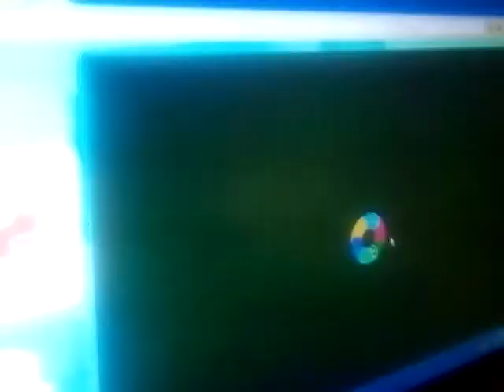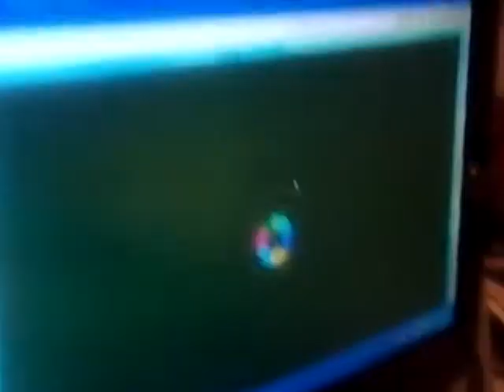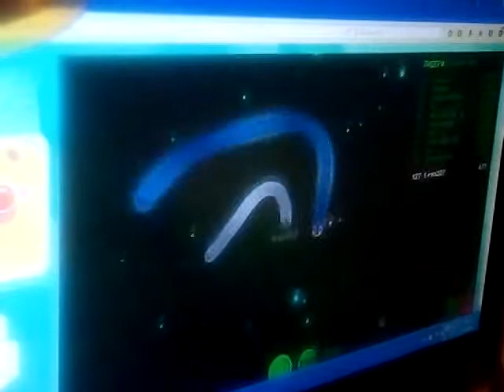T-rex307 е невероятеееееееенннннн!!!!!